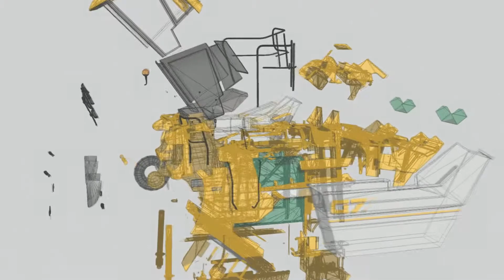about Artefacto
What we do for your business in real estate, architecture, industry, culture, heritage, events, marketing, communication. So many applications of Augmented Reality !